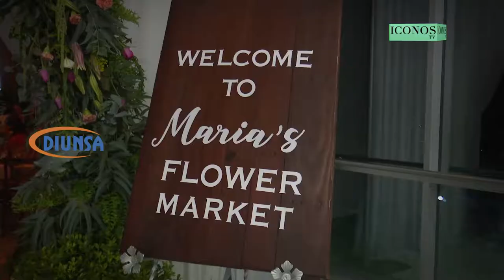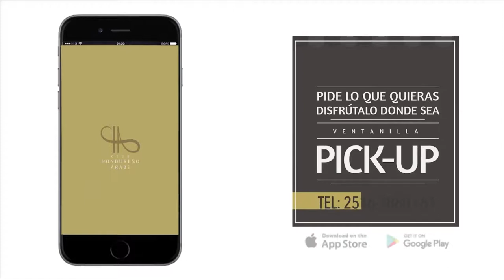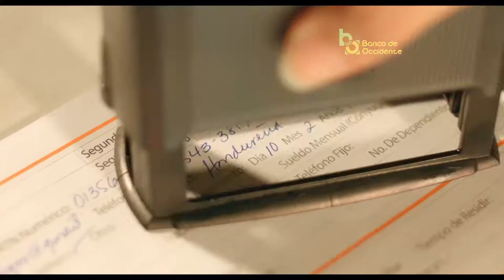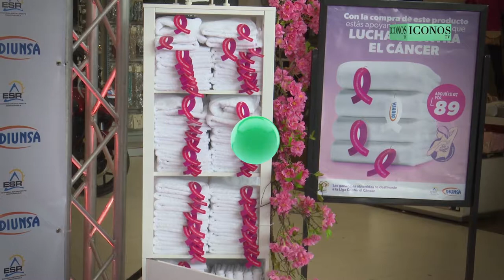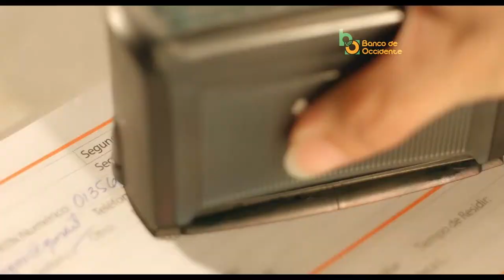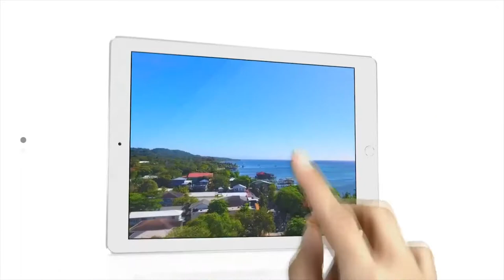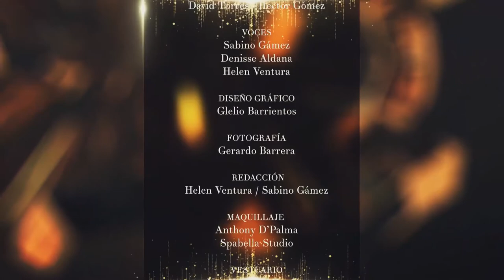Sabi Sabe - Catorceava Transmisión - Iconos TV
Disfruta del programa #14 de tu revista favorita Iconos IM!!

Tu conexión directa a la gente, a las fiestas y a las tendencias: Sabi Sabe!